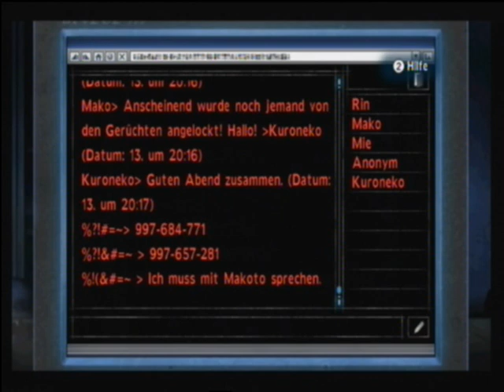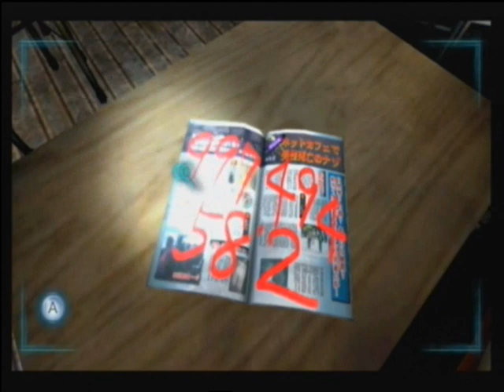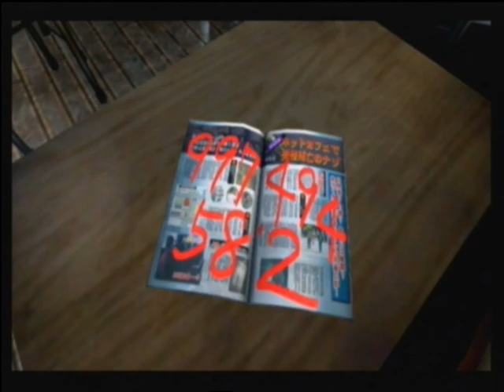Let´s play Calling (german) [BLIND!] #7 - Transport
Woa, wie geil. Teleport-Handy!!